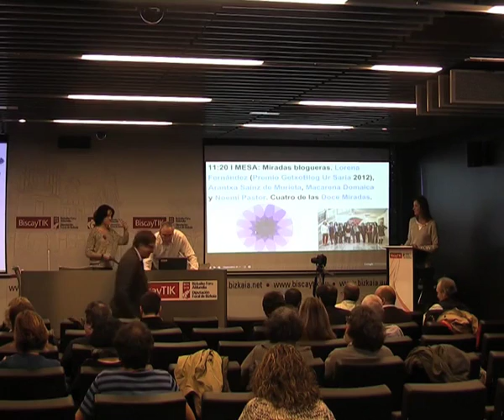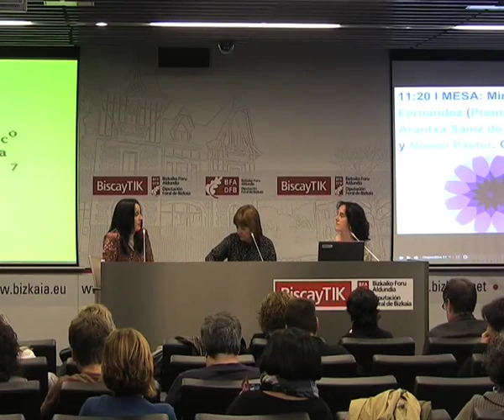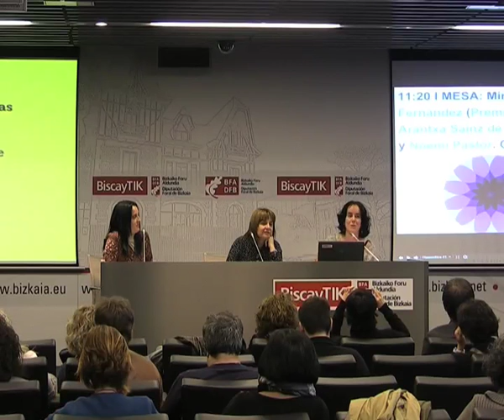GetxoBlog 2015 Mesas 1/5